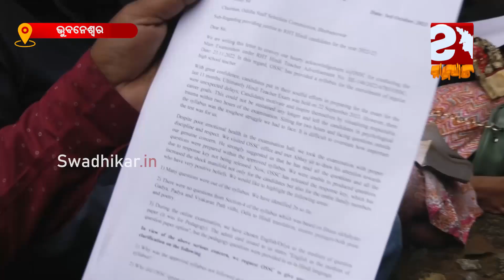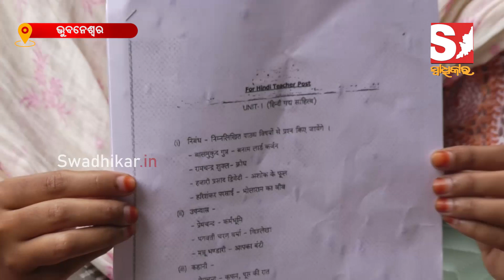OSSC ପରୀକ୍ଷା ପ୍ରଶ୍ନପତ୍ର ତ୍ରୁଟି ଅଭିଯୋଗରେ ଆଶାୟୀ ପରୀକ୍ଷାର୍ଥୀଙ୍କ ତୀବ୍ର ଅସନ୍ତୋଷ ।